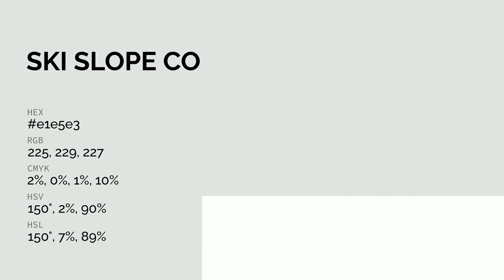Ski Slope color e1e5e3 hex color - Grey color - Warm color e1e5e3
What color is Ski Slope ? e1e5e3 hex color - Grey color - Warm color e1e5e3

Hex e1e5e3 Color Code is also known as Ski Slope color.